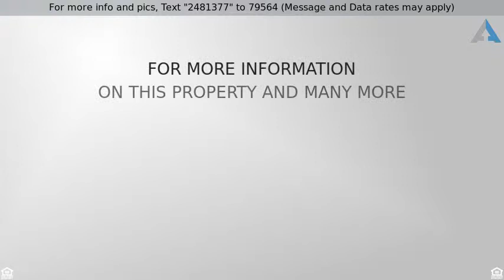Priced at $1,139,000 - 1434 S SYCAMORE Avenue, Los Angeles (City), CA 90019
Incredible architectural and gated single family h

Incredible architectural and gated single family home with panoramic city views in hip Mid City. Setting a new standard for quality and fine living featuring sophisticated designer touches, high ceilings and walls of glass which provide each room abundant natural light. The cook's kitchen boasts high-end stainless steel appliances, custom cabinetry and a huge eat-in bar that opens to living room, dining room and private patio - perfect for entertaining. Upstairs are two generous en-suite bedrooms including the expansive master with two closets and superb bath. The upper level features a huge private roof deck w/gas BBQ connection, perfect for dining al fresco and taking in the dazzling Downtown and Century City views. Separate mudroom/office at entry. Gated & secure. The 89 walk score makes it a stroller's paradise while the location is also convenient to Downtown, Hollywood, the beach. Spectacular and timeless.